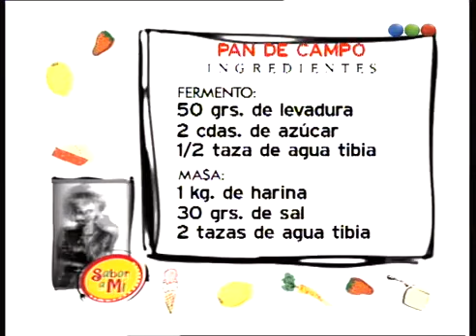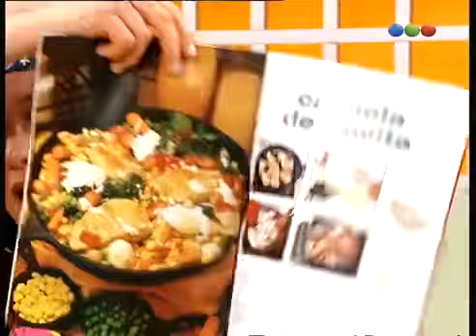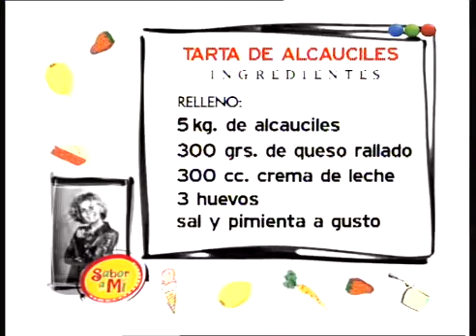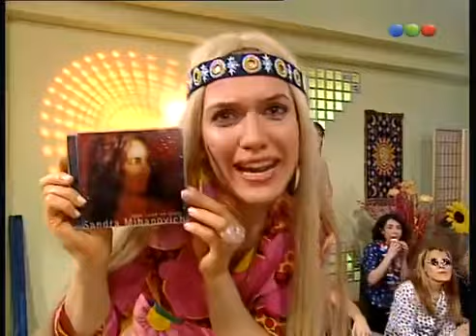Programa 14 Sabor A Mi por Telefe, jueves 21 de septiembre de 2000, Maru Botana